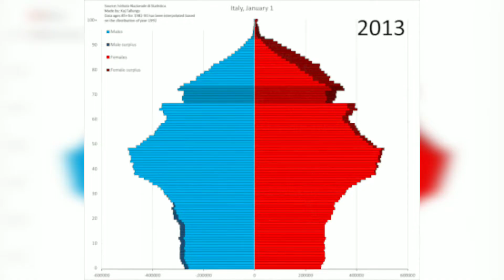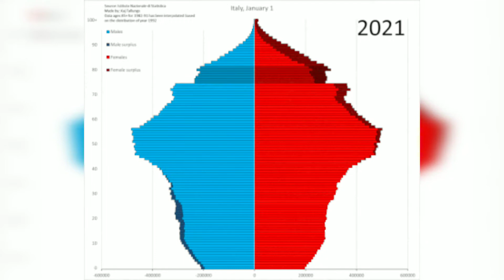Top 5 Amazing Facts 🤯 || Golu saini